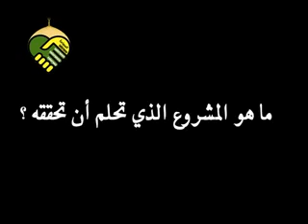el boukari mina